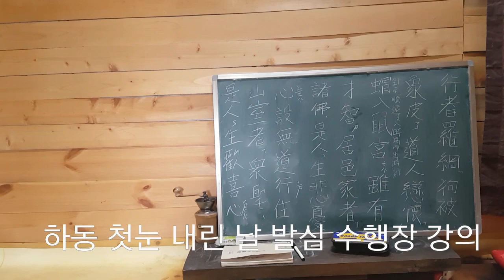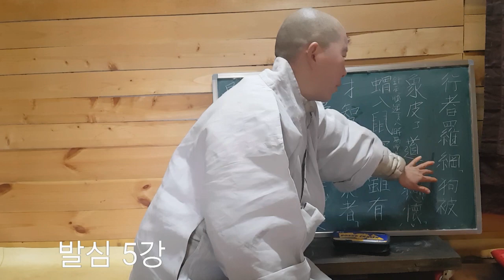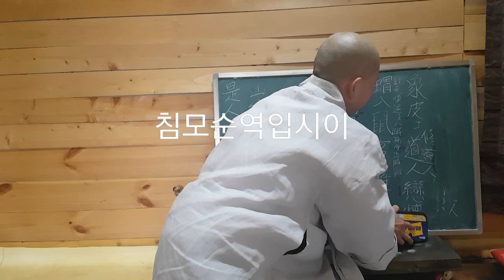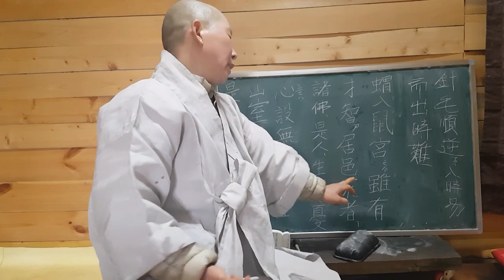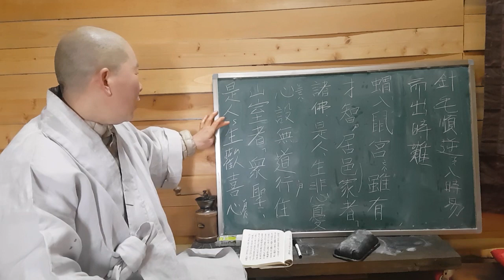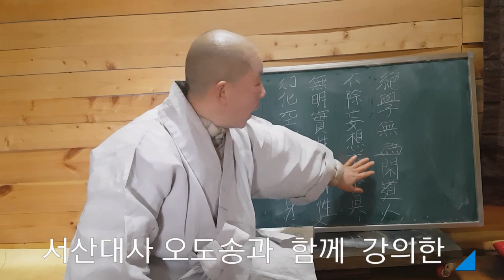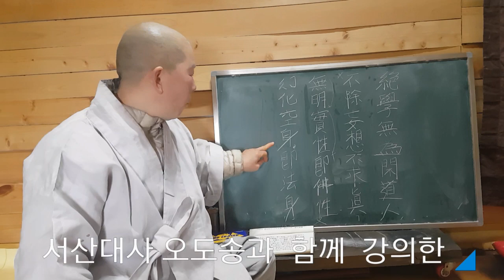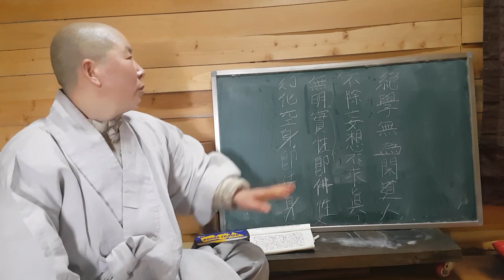발심5강 원효스님이 수행자에게 산야에서 검소한 생활을 하라고 하신 뜻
발심수행장 5번째 시간
눈오고 바람부는 들녘에서
눈비을 털고 발심수행장을 보며
인생의 장애를 이기고 발심해서
수행해  나가야 한다는 말씀을
새기며 올린다.